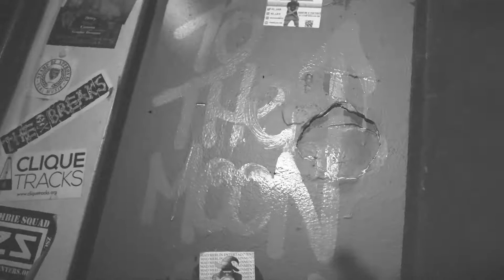ROSE BOWL 5 | SONY A7III VIDEO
Had the pleasure of filming my friend KING JAI in Atlanta GA.

MY DIMENSIONS
5'9
t-Shirts: M
Pants/jeans: 31/32
Shoes: 10/10.5